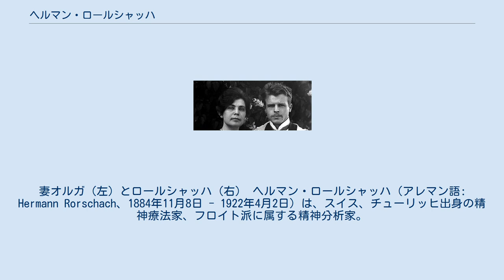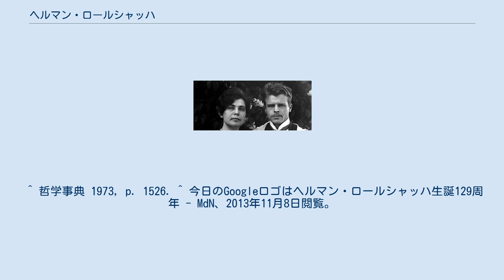ヘルマン・ロールシャッハ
妻オルガ（左）とロールシャッハ（右） ヘルマン・ロールシャッハ（アレマン語: Hermann Rorschach、1884年11月8日 - 1922年4月2日）は、スイス、チューリッヒ出身の精神療法家、フロイト派に属する精神分析家。
 1921年に、被験者にインクのしみを見せて何を想像するかを述べてもらい、その言語表現を分析することによって被験者の思考過程やその障害を推定する「ロールシャッハ・テスト」を考案したとして名高い。
 1884年11月8日に、スイスのチューリッヒに無名の画家、美術教師であった父のもとに生まれ、幼少期から青年期にかけてチューリッヒとシャフハウゼンで育った。
 小学校は州立学校に通っていたが、ロールシャッハはいつも絵を描いていたことから「インクのシミ」と言う意味がある「クレックス（Klecks）」とあだ名されていた。
 始めは父に倣って芸術家を志していたが、高校を卒業する前に科学か芸術の道に進むかを決めきれず、ドイツの生物学者であるエルンスト・ヘッケルに自身の進路に関する相談を手紙に書いて送った。
結局ヘッケルの後押しで1904年にチューリッヒ大学に進学し、精神療法家になることを目指して精神医学の道を進んだ。
 チューリッヒ大学では、1906年にロシアとベルリンに留学し、当時精神医学の教授を務めていた同国出身の医学者、精神科医であるオイゲン・ブロイラーの弟子となり、一般精神医学や特殊精神療法学、並びに臨床精神療法学を学んだ。
その他に同国出身の精神科医であるカール・グスタフ・ユングの「ヒステリー」に関する精神病理学を聴講した。
 1909年に医学を修め、当時付き合っていたタタールスタン共和国のカザン出身であったオルガ・シュテンペリン（Olga Stempelin）と婚約した。
 1912年にブロイラーの指導のもと論文『反応性幻覚と類似現象』を著し、翌年1913年に卒業した。
 また同年にオルガと結婚し、ロシアに移り住んだ。
なお、1917年には息子が生まれ、1919年には娘を授かった。
 1913年にロシアで夫婦揃って医師として生計を立てようとしたが、あえなく挫折した。
その後ロールシャッハは、ミュンスターリンゲン、ベルン、ヘリザウの精神病院に勤務した。
 なお、1911年頃 よりインクのシミを用いて連想実験を始めるようになるが、精神分析学に関心を持つようになり、途中で中断し、スイスの宗教についての研究を行った。
 1919年には、精神分析学の実験が評価され、スイス精神分析協会の副会長に任命された。
 1921年にロールシャッハの主著で、「ロールシャッハ・テスト」について言及されている全2巻からなる『精神診断学（Psychodiagnostik）』が刊行されたが、末期の盲腸炎を起こし、1922年にヘリザウで腹膜炎のため37歳で夭折した。
 その後、ロールシャッハ・テストは、フランスの心理学者アルフレッド・ビネーらによって発展し、1993年にアメリカの心理学者ジョン・E・エクスナーがロールシャッハ・テストをまとめて、包括的なシステムを作り上げた。
 ロールシャッハは、1917年、空想を研究テーマにしていたツィマン・ヘンスの研究を発見し、その際インクのしみの着いたカードを用いてみた。
1年後、彼は15枚の偶然にインクのしみのついたカードを使った実験を開始した。
彼の意図によれば、被対象者の主観的な回答、推理、知覚能力、知性や情緒的な性格を引き出すことを可能にしてくれる筈だった。
 ロールシャッハテストは、彼によれば様々な解釈できるような刺激、この場合はインクのしみに対して投影された人間の様々な傾向、解釈や感情を基礎としている。
熟練した観察者は、被験者の深層にある人格的な性格の特徴や衝動を正確に読み取ることができるというのである。
 ロールシャッハは、『精神診断学』の中に300人もの精神病患者や100人もの被験者についての成果を発表している。
彼の方法は、以後、精神医学の評価や診断のツールとして用いられるようになった。
 ロールシャッハテストにはなおさまざまな疑義がある。
擁護者は、人の人格の全てを深く評価するための質的で高く評価されるべき手法であるといい、反対者は、信頼性の低い欠陥だらけのテストだと主張している。
 2013年11月8日、Googleのトップページにロールシャッハ生誕129周年を記...